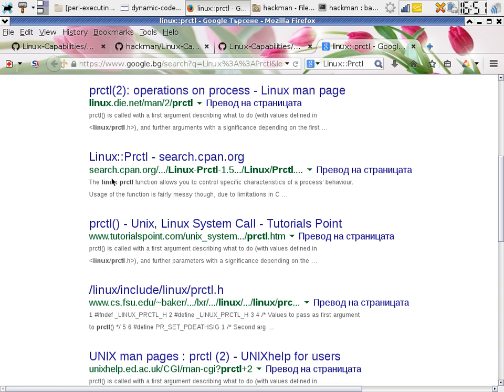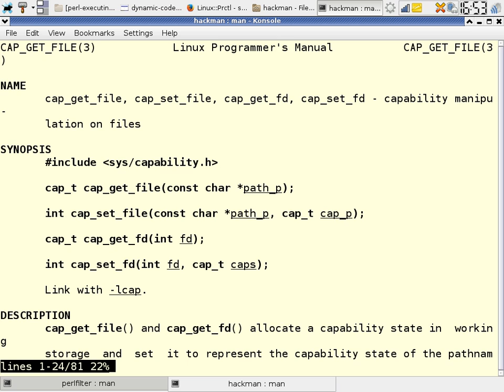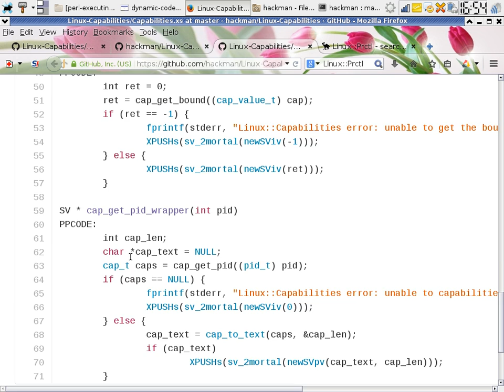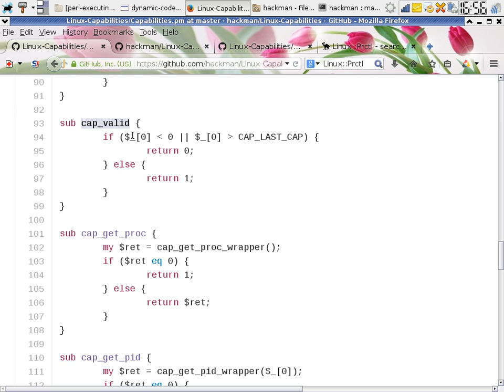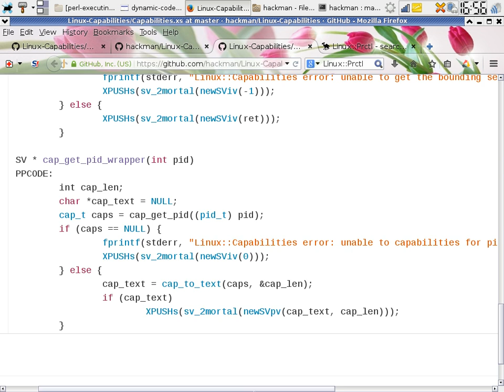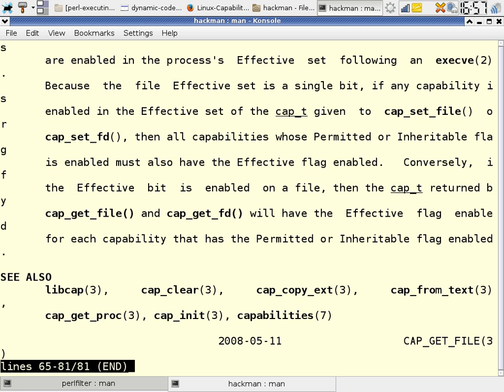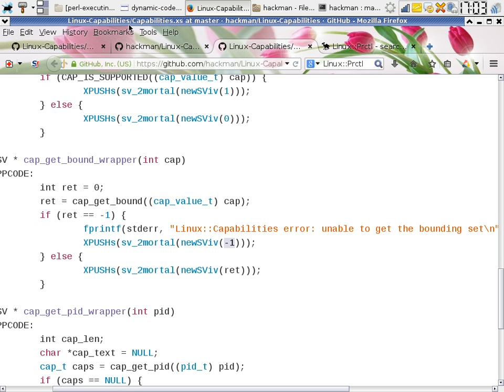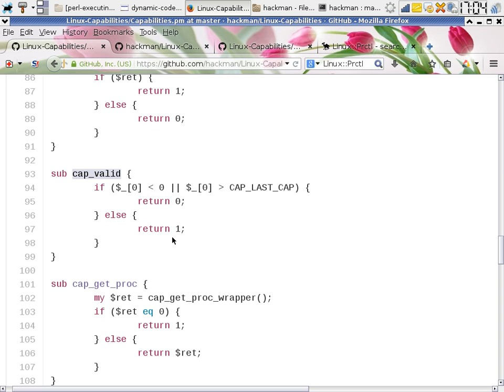Linux::Capabilities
Speaker: Marian Marinov
BG Perl Workshop 2014